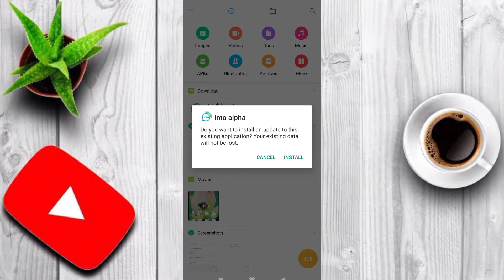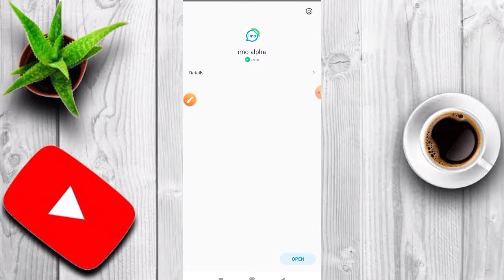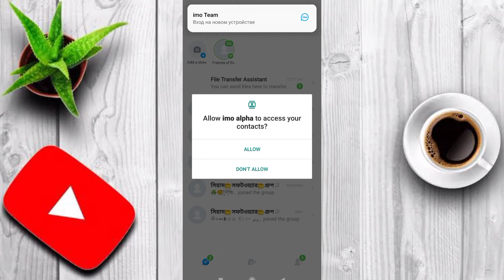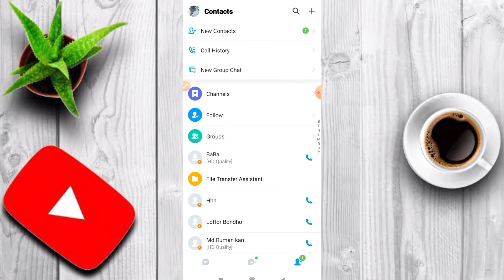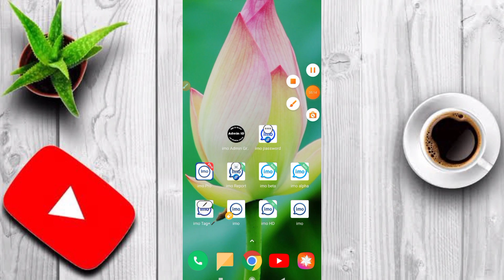imo alpha update 2022 / সুখবর চলে এলো imo alpha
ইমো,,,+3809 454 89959